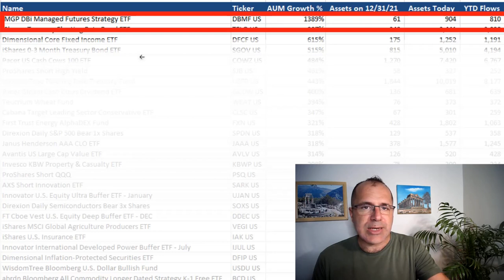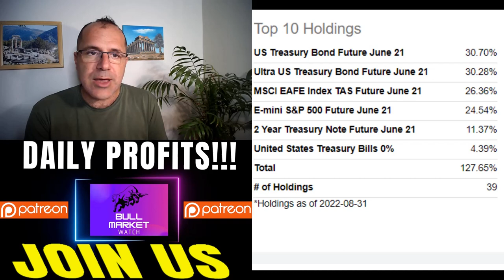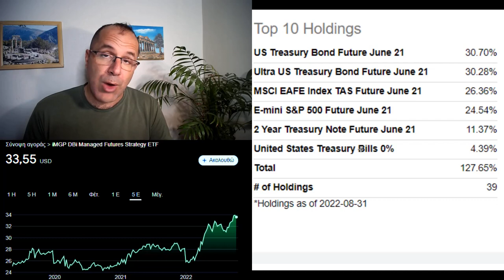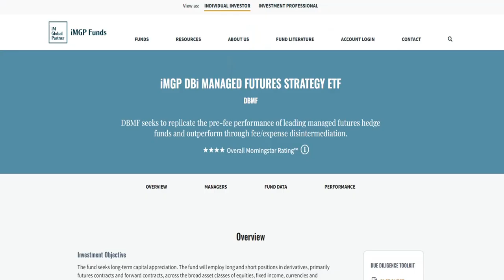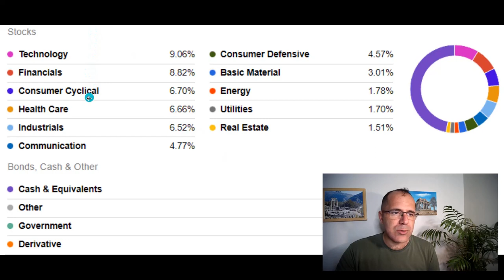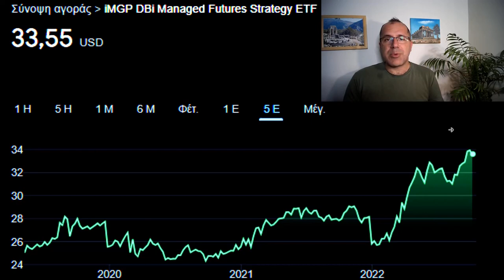Everyone Is Buying It | The GREATEST ETF You Never Heard Of | Moomoo Trade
DBMF Manager Directed Portfolios - iM DBi Managed Futures Strategy ETF

DBMF has a unique, creative, sophisticated, risk-mitigating investment strategy compared to the overall market.

Convenient access to Managed Futures strategy that is not commonly available to retail investors. Has strong historical performance and negative correlation to the markets.

Litman Gregory Funds Trust - iMGP DBi Managed Futures Strategy ETF is an exchange traded fund launched and managed by iM Global Partner Fund Management, LLC. It is co-managed by Dynamic Beta investments. The fund invests in the public equity, fixed income, commodity and currency markets of the United States. The fund invests directly and through derivatives such as futures and forwards to create its portfolio.

The fund employs long/short strategy to create its portfolio. For its equity portion, the fund seeks to invest in the stocks of companies operating across diversified sectors.

 It invests in growth and value stocks of companies across diversified market capitalization.

 For its fixed income portion, the fund invests in debt securities. For its commodity portion, the fund invests in commodity futures through the wholly owned Cayman Islands subsidiary. It employs quantitative analysis to create its portfolio.

*** News sources for daily pre market coverage videos:
Bloomoberg
Seeking Alpha
Globenewswire
PR Newswire
Yahoo Finance
WSH